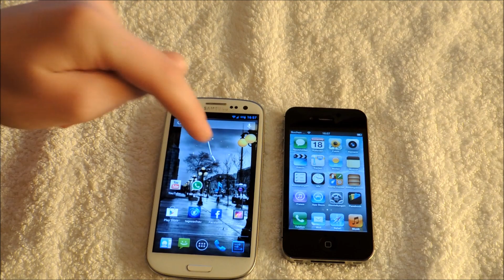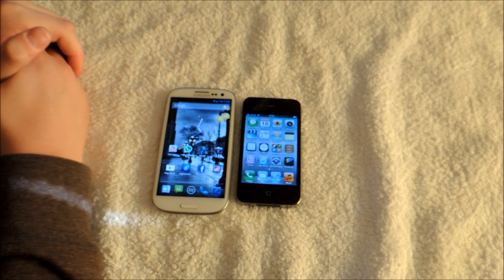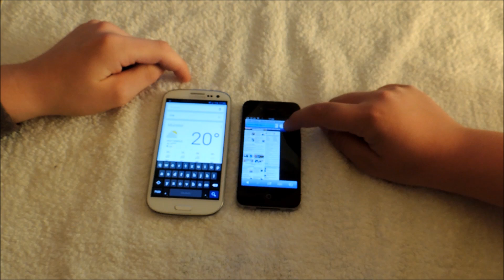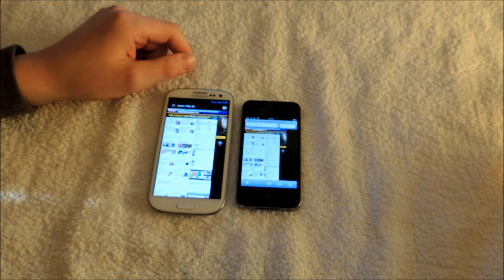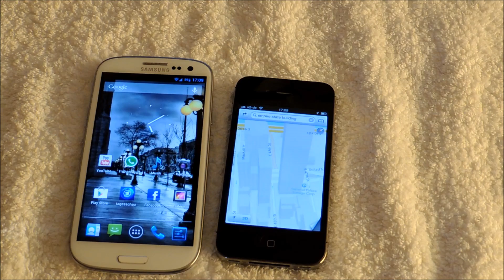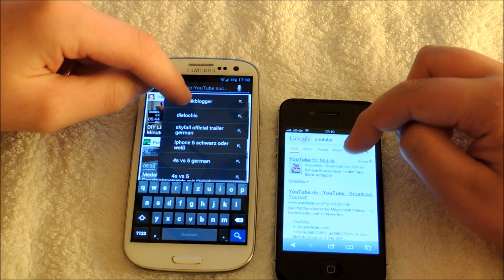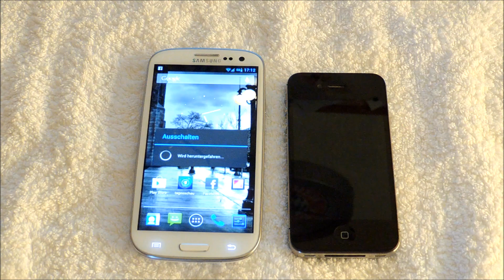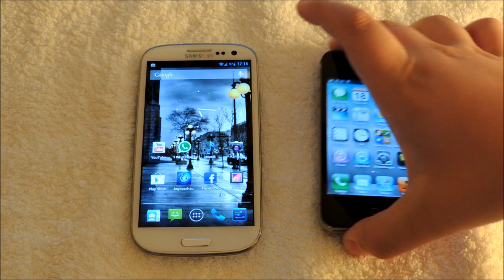Samsung Galaxy S3 vs Apple iPhone 4s [HD]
Hey, willkommen zum Fight des Samsung Galaxy S3 gegen das iPhone 4s. Auch ein Test gegen das neue iPhone 5 wird sich das S3 in den nächsten Wochen unterziehen.

Kauflink Galaxy S3:

Kauflink iPhone 4s

Ab jetzt gibt es jeden 2. Freitag die neue Sendung TechnikbloggerTV, schaut mal rein, wenn ihr euch für aktuelle Technik NEWS interessiert.

Bis zum nächsten Video, am Freitag!